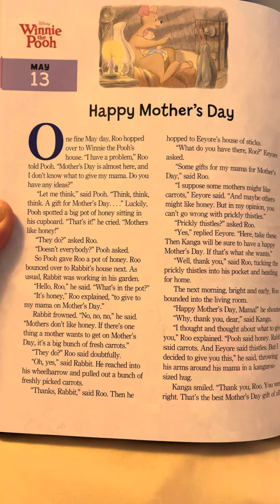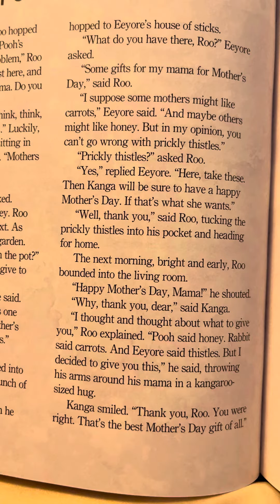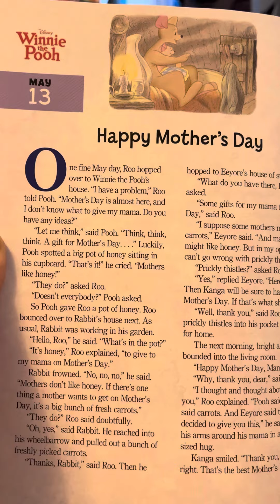May 13 - Happy Mother’s Day! Disney 365 Bedtime Stories